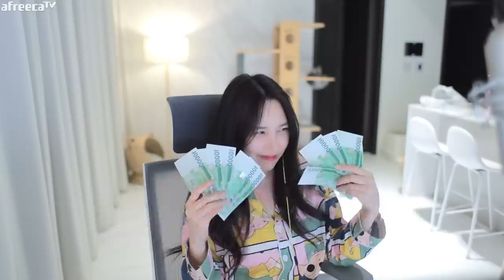킬당 10만원이요?!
* BGM
Track : Dance Time, Tom's Plan, 개억울, 마 내가 다 했어, 맛춤뻡 빌런, 스파이, 아뿔싸, 와 이거 뭔데, 힙리제를 위하여